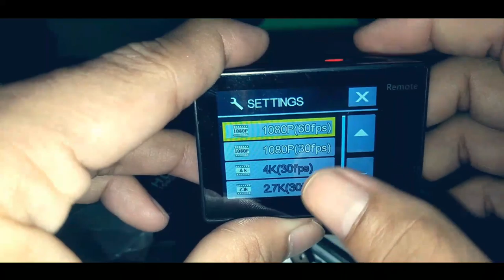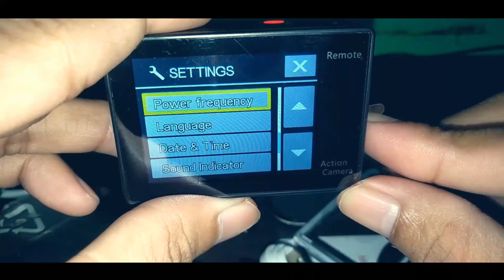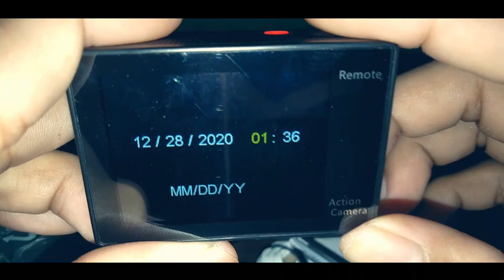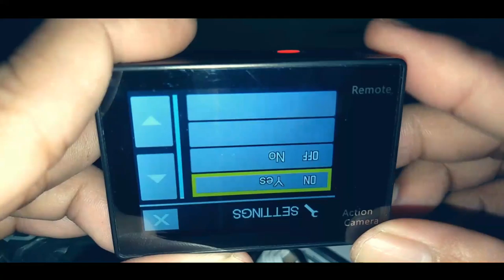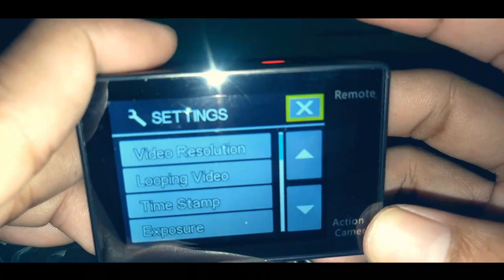EKEN H9R Action Camera Unboxing, Review Camera| Perfect For Vlog | Good For Budget Camera.